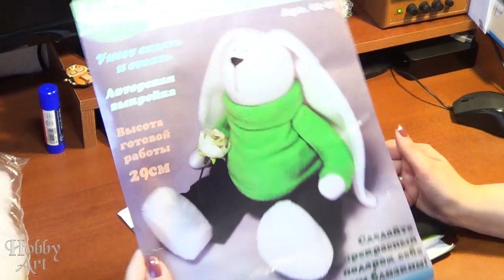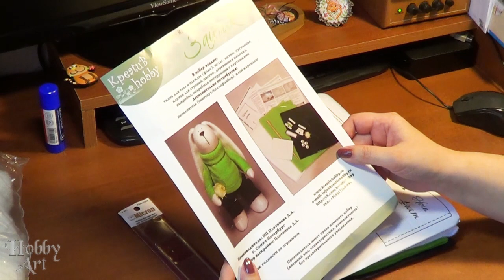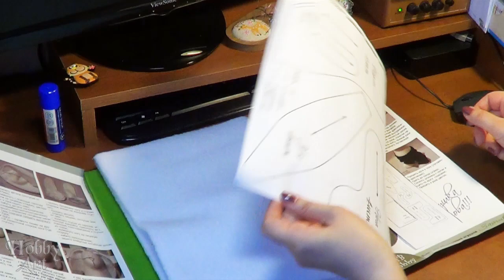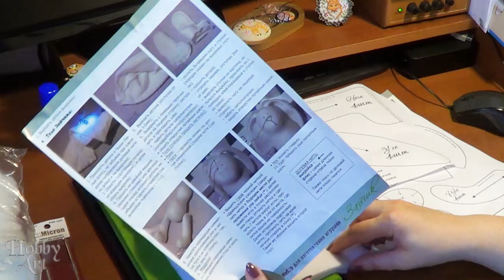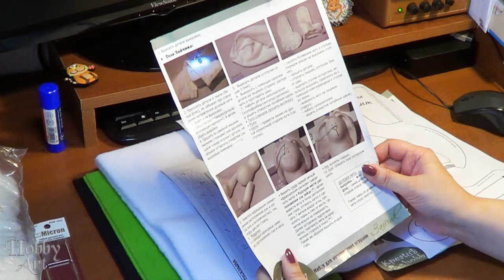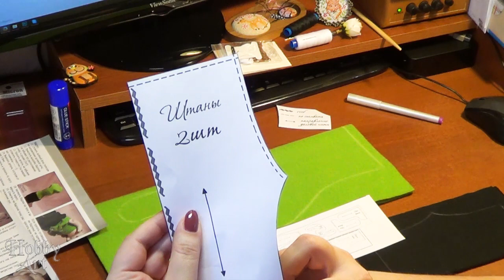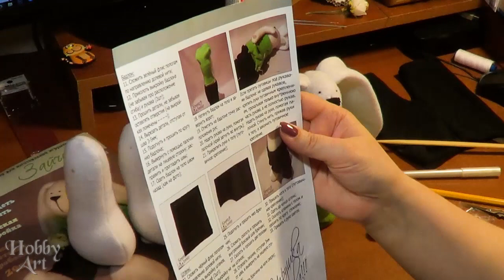Шью зайчика от Креатив Hobby. / Вспоминаю о любимых игрушках своего детства.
Если хотите поблагодарить меня за видео и помочь в развитии канала